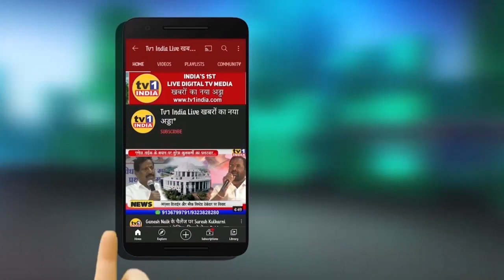Deepa Chauhan Exclusive | Ganesh Naik से बेटे के लिए चाहिए नाम और संपत्ति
दीपा चव्हाण और वकील एड. लूसी मैसी-पीड़िता की वकील से सुनिए केस की हकीकत, शिकायतकर्ता दीपा चव्हाण ने गणेश नाईक के खिलाफ क्यों दर्ज कराया रेप केस, 27 वर्षों से प्रताड़ित रही, अब नाम और पहचान चाहिए-दीपा चव्हाण
दो एफआईआर के बाद सेशन कोर्ट में 27 को जमानत पर सुनवाई...